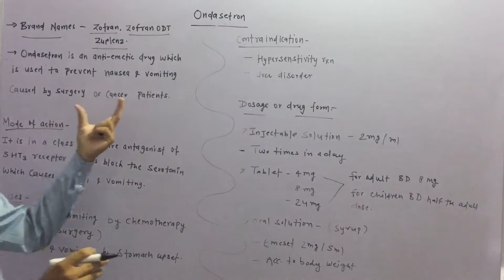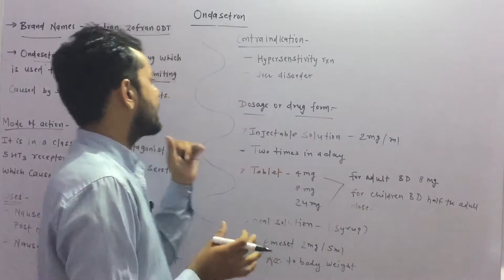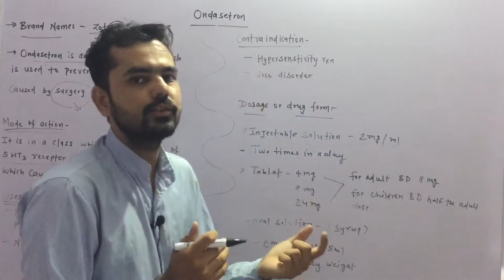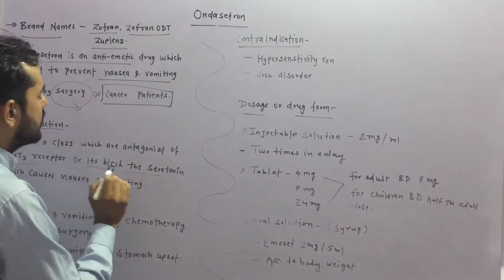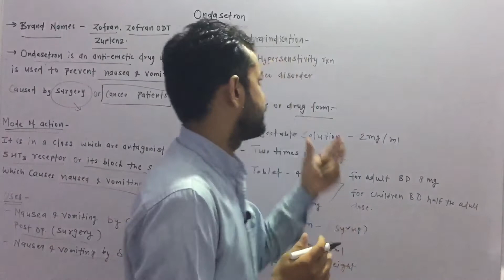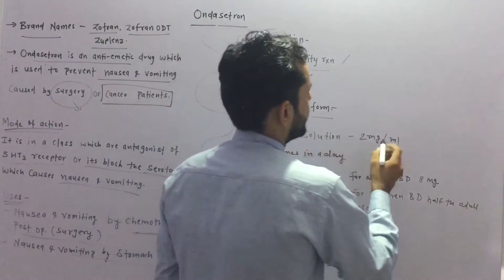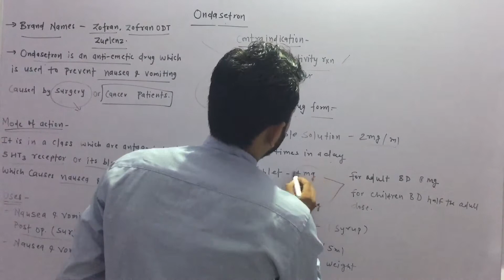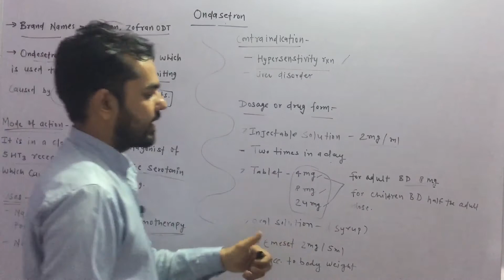उलटी को रोकने वाली दवाई || Ondasetron ||Side effect ||dosage || By SS sir in simple hindi language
This video includes- Ondasetron an anti emetic drug

Medicine series

About channel-

Paramedical live is an medical channel in hindi. We provide medical knowledge and treatments channel do not support that take medicine at home without any prescription.